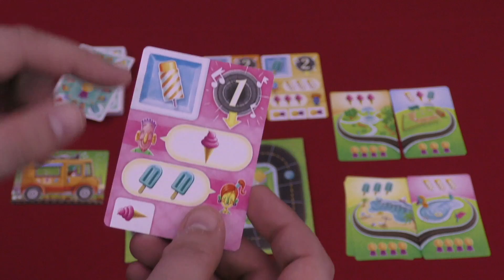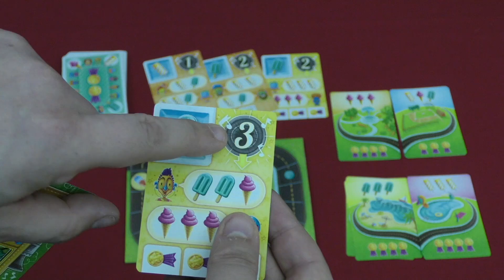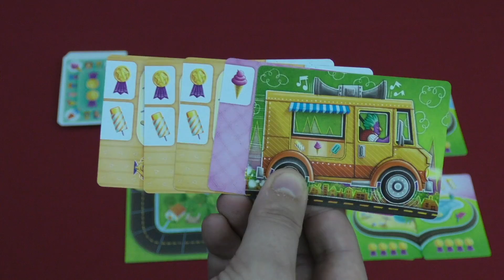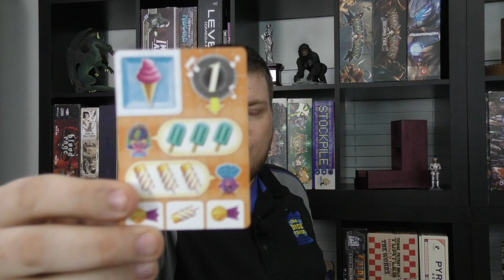Rocky Road à la Mode Review - with Tom Vasel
Tom Vasel takes a look at Rocky Road à la Mode, a game with an ice cream truck theme from Green Couch Games!

00:00 - Introduction
01:17 - Overview
05:18 - Final Thoughts